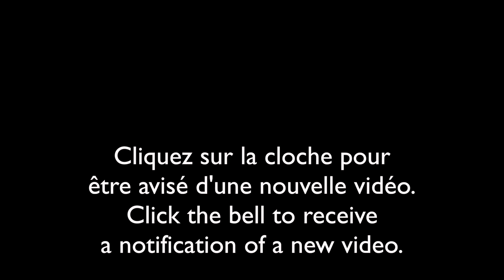Cicindèle à taches latérales/LeConte's Tiger Beetle (Cicindela scutellaris lecontei)